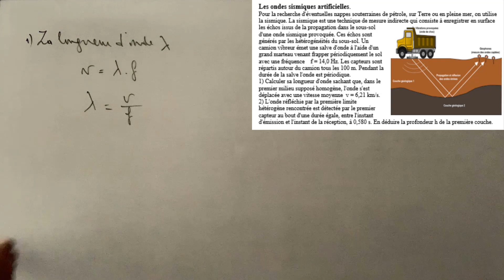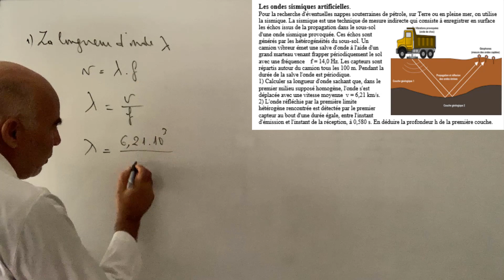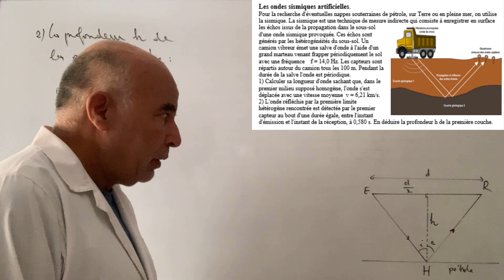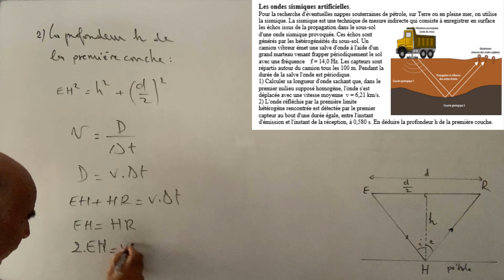Ondes sismiques artificielles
Calculer la longueur d'onde.
Appliquer la première loi de réflexion.
Déterminer la profondeur d'une couche.
Utiliser le théorème de Pythagore.